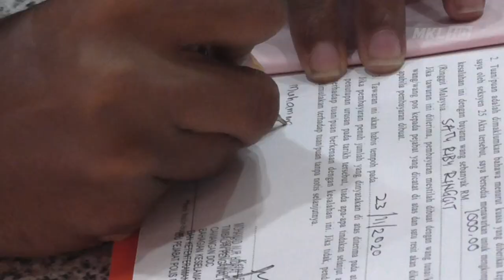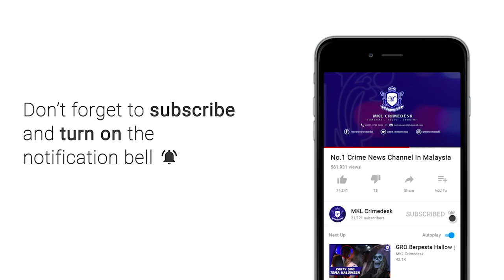MKL Crimedesk | Polis Kesan Orang Yang Masih Ingkar PKPB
Walaupun tahap kesedaran orang ramai terhadap pematuhan SOP Perintah Kawalan Pergerakan Bersyarat PKPB semakin meningkat

Namun ada segelintir yang didapati masih tidak peduli dengan peraturan ditetapkan kerajaan apabila berada di tempat awam atau khalayak ramai.

Ketua Polis Daerah Cheras, ACP Mohamed Mokhsein Mohamad Zon berkata sejak 10 hari lepas , pasukan khas yang dibentuk bagi memastikan orang ramai patuh PKPB telah mengeluarkan 95 kompaun bagi kesalahan ingkar SOP

Tidak memakai pelitup muka menjadi kesalahan paling banyak dikompaun sebanyak 23 kesalahan.

Ini diikuti kesalahan tidak daftar mysejahtera atau butiran diri di premis dengan sebanyak 22 kompaun dikenakan

Kesalahan lain pula ialah kepada pemilik premis yang didapati gagal memastikan SOP dipatuhi pelanggan dengan 18 kesalahan

Ada juga kesalahanan yang dikesan kerana satu kereta dinaiki lebih dua orang tanpa alasan yang kukuh

Polis daerah Cheras akan meningkatkan kawalan pematuhan SOP PKPBB menerusi pasukan khas yang ditubuh bagi meronda kawasan selian IPD berkenaan